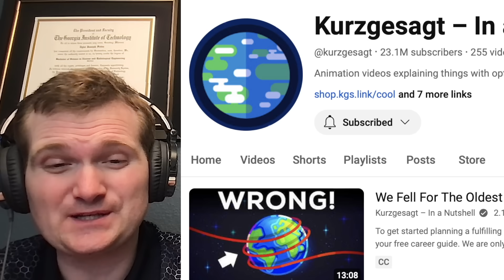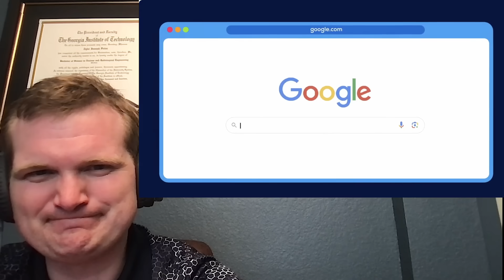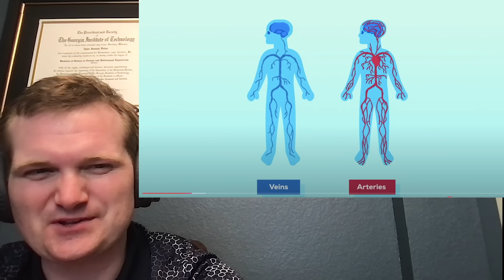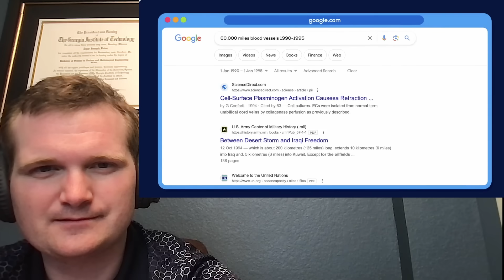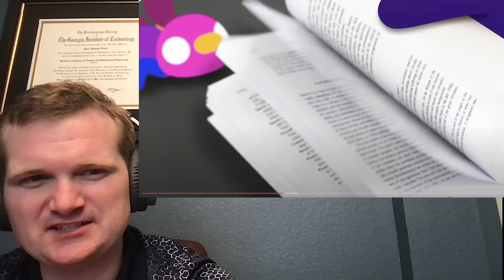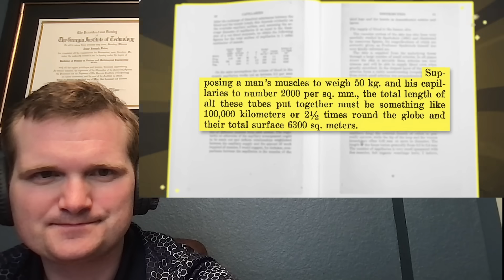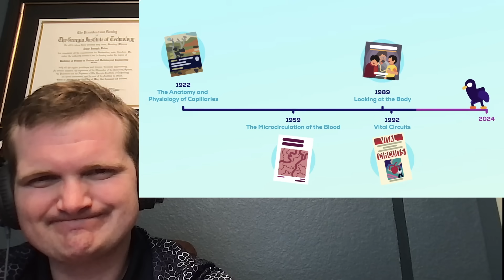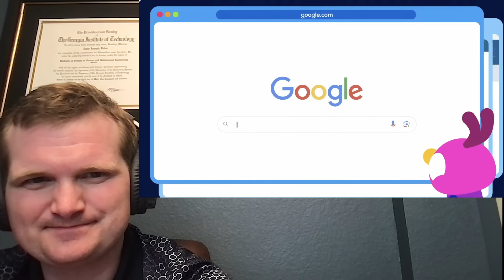The Oldest Lie on the Internet? - Nuclear Engineer Reacts to Kurzgesagt